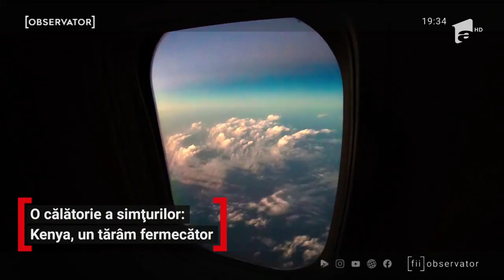O călătorie a simțurilor: Kenya, un tărâm fermecător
Un tărâm exotic, o împletire armonioasă între deşert şi ocean, între tradiţie şi modernitate, pentru turişti Kenya e o experienţă a simţurilor. O ţară care vibrează istorie, de la marile oraşe, precum Mombasa şi Nairobi, la satele tradiţionale unde viaţa nu seamănă cu nimic din ce ştim noi. Ţările africane sunt o atracţie turistică atât pentru românii care vor să trăiască adrenalina unui safari, cât şi pentru cei care vor să lenevească pe unele din cele mai frumoase plaje ale lumii.